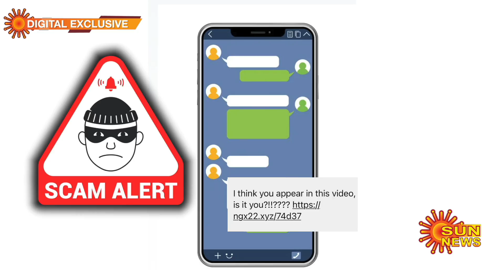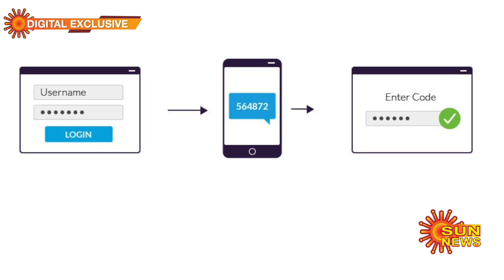இந்த லிங்க்-ஐ க்ளிக் செய்யாதீர் - FB, Instaவாசிகள் கவனத்திற்கு | Facebook Scam | Cyber Security